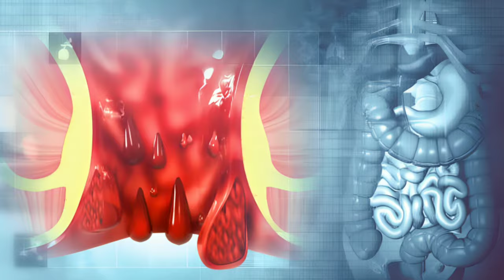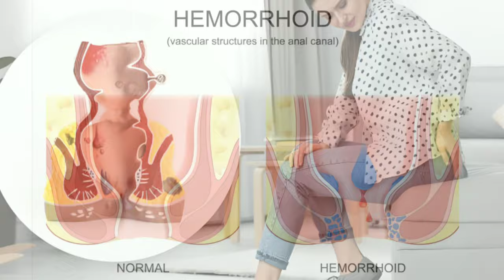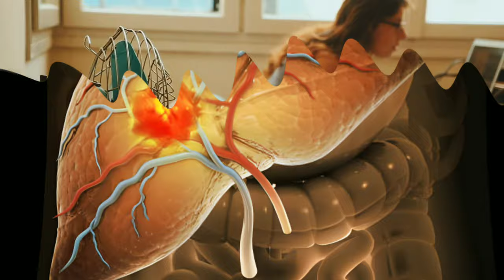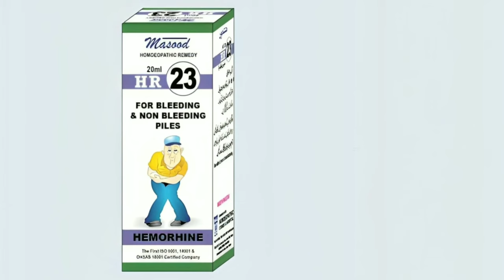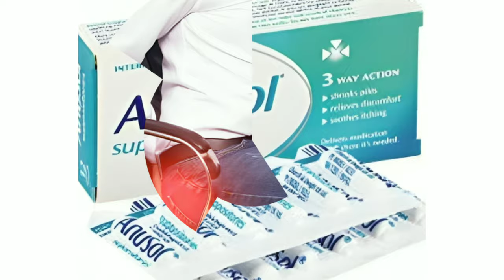Piles treatment | Bawasir ka ilaj | اردو | हिंदी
Piles Causes, Symptoms & Treatment
 Bawasir ka ilaj
 Hemorrhoids Causes, Symptoms & Treatment

In today's video, we will tell you what hemorrhoids are, who can get them and how to easily treat them at home.
Viewers Hemorrhoids is a very painful disease. The disease of intestinal disorders is called hemorrhoids.  Due to the inflammation in the last part of the large intestine in hemorrhoids, blood starts coming out in the stool and the complaint of constipation starts. If this disease is not treated and diagnosed in time, the disease can intensify.  This disease is mostly common in elderly people.  Viewers
 There are three types of hemorrhoids: bloody, swollen, and warty hemorrhoids.  In bloody hemorrhoids, blood leaks from the anus of the patient and comes out through the urine.
 While the blood does not come out in badi hemorrhoids, but the pain is more than the first type because due to the appearance of a wart on the mouth of the anus, one has to face a lot of pain and agony during defecation.  Symptoms of bleeding and bleeding hemorrhoids do not differ much
 The third type of hemorrhoids is warty hemorrhoids. It affects the anus due to swelling in the last part of the large intestine and the mouth of the anus swells and takes the form of a wart. There is tightness and pain during urination and defecation.  .
 There are several symptoms of audience hemorrhoids.  Due to this disease, the patient suffers from severe constipation.  There is intense burning and itching at the mouth of the anus.  Difficulty and difficulty in passing urine and stool.  The patient loses appetite.  Digestion becomes impaired and acidity and gas are produced.  Stomach remains bloated due to lack of open defecation.  The mouth starts smelling bad.  The complexion of the face becomes yellow and the body becomes weak.  A feeling of pain arises in the organs and pain in the joints and back starts.  There is lack of sleep and irritability in mood.  Also, there is anxiety in the nature.
 There are many causes of hemorrhoids, including heavy consumption of slow-digesting food, excess of chicken food, excessive consumption of bitter and sour food, continuous consumption of medicines, laziness, laziness.  Apart from this, constipation also leads to piles
 In women, among other reasons, cessation of menstruation and pregnancy also become a source of hemorrhoids.  Drugs, cola drinks, bakery products, frequent consumption of large meats, eggplant, dal masoor, tea and smoking are also causes of hemorrhoids.  Other causes of this disease include unbalanced diet, eating without appetite, drinking small amount of water, mental problems or depression etc.  Jaundice can also cause this disease. Sitting on a chair for a long time is also one of the causes of hemorrhoids.
 They say prevention is better than cure and prevention is half the cure.  Avoidance of all types of tea, coffee and hot coffee is mandatory for hemorrhoids patient
Eggs are the most common cause of hemorrhoids.  Hemorrhoids patient must avoid all kinds of hot and dry hot things.  Some of the popular ones include bitter gourd, brinjal, grapes, umbe, etc
 Also completely avoid all kinds of fried chili spicy items like fritters, samosas, fried chili, fried bitter gourd, etc.
 Avoid shawarma and burgers.  Make 6 to 10 glasses of water a daily routine.  Avoid consuming tea and cigarettes on an empty stomach.  Make it a habit to use raw vegetables as a salad in every season and every meal.  Whenever you cook meat, always add some vegetable to it.  Rice lovers should use more vegetables instead of spicy spices while making pulao and biryani. Avoid sleeping and lying down immediately after eating.  After dinner, walk at least 70 steps, keep cola drinks, etc. away from the table.  Beetroot is the best remedy for piles.  Boiling beetroot killings in water and drinking one cup of this water an hour before breakfast reduces the severity of chronic hemorrhoids.  Use beets as a salad.  Soak five to seven figs overnight and drink the remaining water after breakfast in the morning. It is very effective for all three types of hemorrhoids.  Viewers Applying olive oil on piles of hemorrhoids is beneficial. If the constipation is severe, then it is beneficial to drink asparagus peel mixed with olive oil.
 Apart from this, dry and grind the flowers of Har Sanghar i.e. Queen of the night in the shade and eat half a teaspoon with water three times a day.  will go
 Hemorrhoid patients in their diet
  Be sure to include porridge, it cleanses the stomach. Apart from this, dry pomegranate peel, grind it finely and store it in a bottle and swallow one teaspoon with fresh water in the morning and evening. Bloody hemorrhoids will be cured.